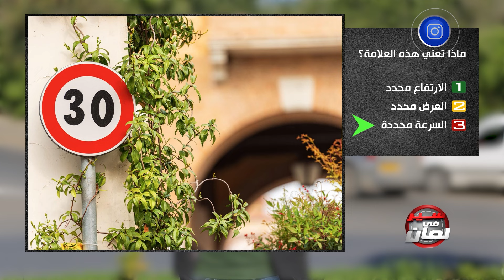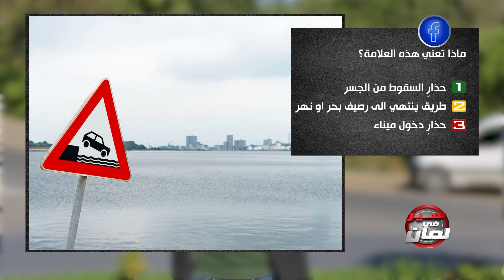سـير_في_لمان مجـموعة من الأسئلة والأجـوبة المهمّة التي يحتاجـها السائق في ركـن "إشارة واستشارة"🚧🚧⚠️